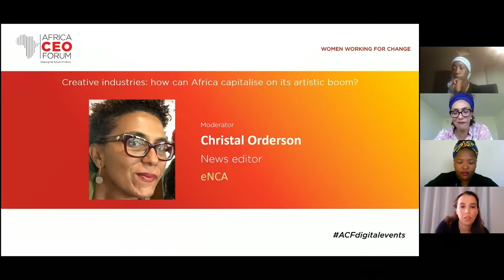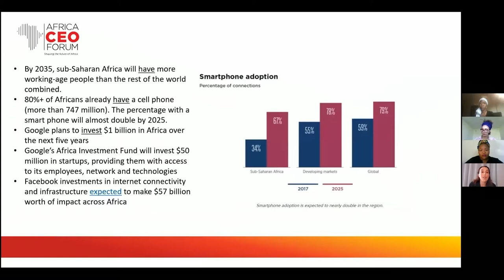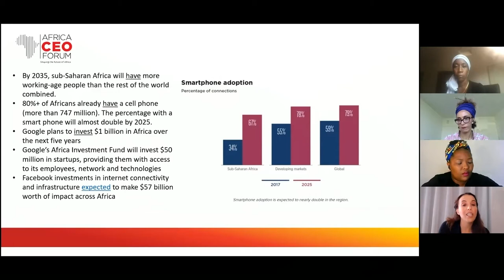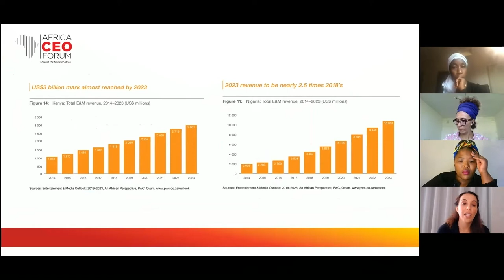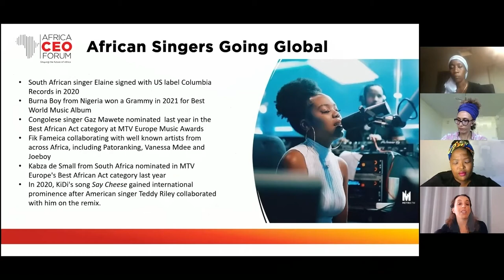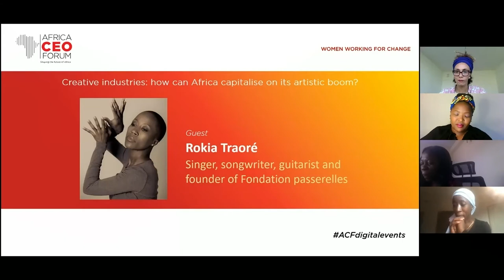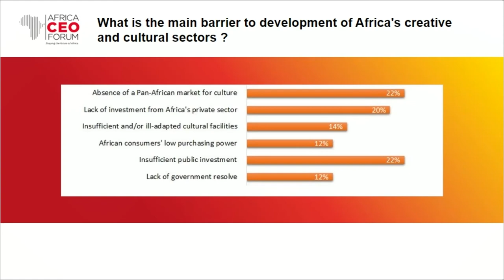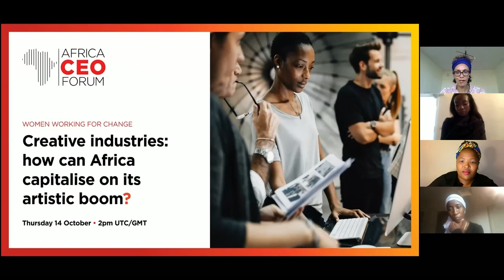[WEBINAR🖥️💡] Creative industries: how can Africa capitalise on its artistic boom?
In 2020, the cultural and creative industries (CCI) represented 3% of Africa’s GDP (compared to 11% in the US). But the potential for growth is huge with revenue from the CCI climbing by $4.2bn per year. The phenomenal success of the blockbuster Black Panther and the international renown of the author Chimamanda Ngozi Adichie are just two of a host of examples illustrating the surge in genuine African soft power. But the sector needs financing and structure if it is to convert this trend into an opportunity for local growth. How can Africa develop its own business models in order to capitalise on its cultural and creative influence?

Key points:

- Perceived risk, infrastructures: how can we break down barriers and better organise the creative market?
- Top of the charts and Nollywood: what can we learn from the case of Nigeria?
- How can the CCI have a maximum impact on development and employment strategies?